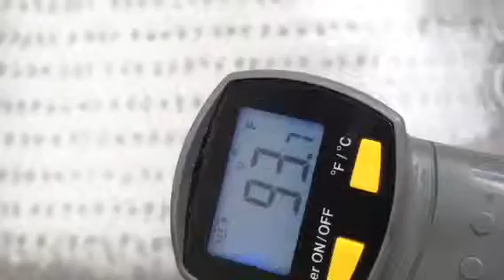Acid bath for Peerless Door Sills